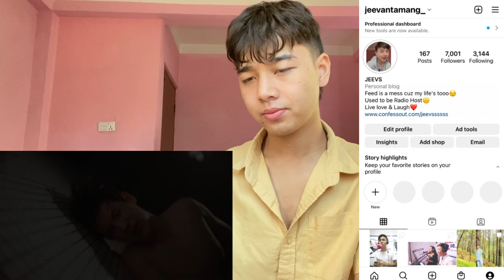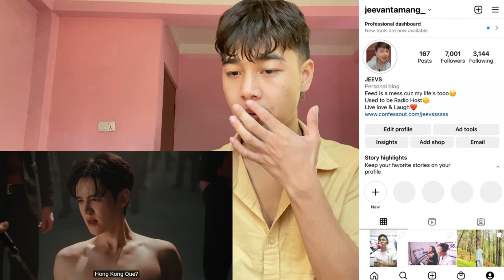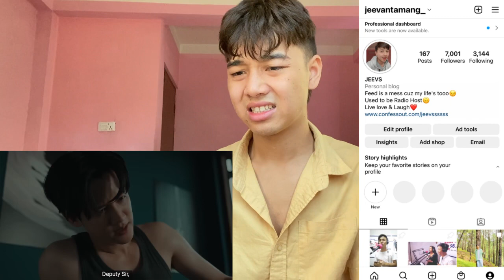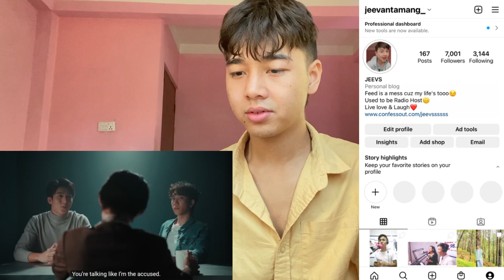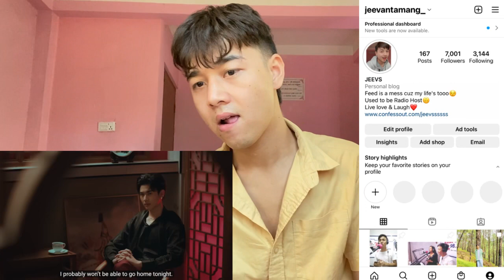Red Peafowl Pilot Trailer "นกยูงแดง" | REACTION